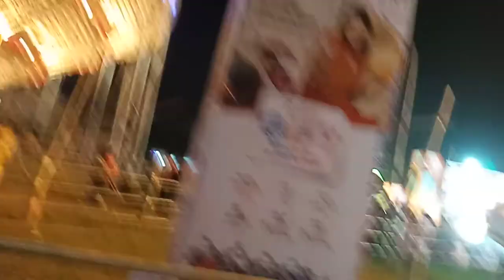Happy Durga Puja , ( Marconi ) Durgapur , West Bengal .